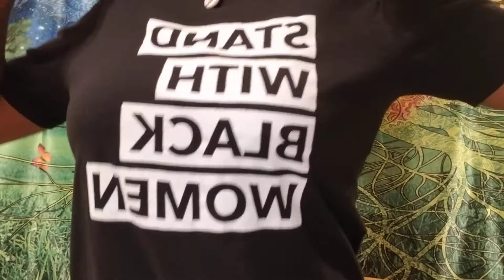What is the WombLoveOlogy Certification 2020? (Winter Session)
Women are Creators!

WombLoveOlogy Certification Training is a Creative Journey on understanding how to empower Sistahs in Healing their Wombs!

The research of Dr. HerbSistah is gathered and in this 7-week lively on-line course from January 21 - March 5, 2020.

Learn from Dr. Eshe Faizah that has empowered thousands of Sistahs in healing their Wombs and bringing forth their desired children, goals, and creations!

Gain insights that are not commonly known that can assist you in understanding how you create and sustain healing.

Week 1 - Foundations of the issues in our tissues.

Have a great herbal day!
Dr. Eshe "HerbSistah" Faizah